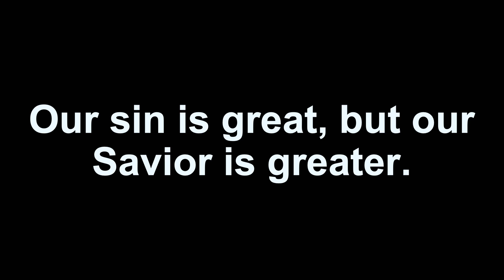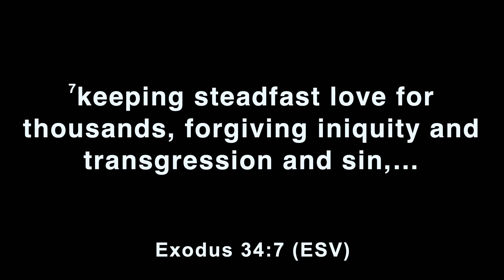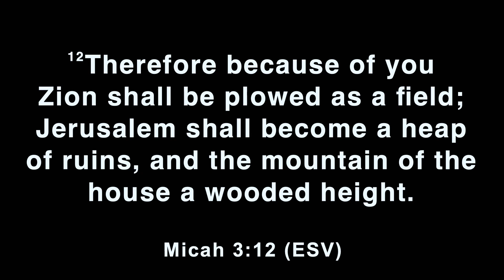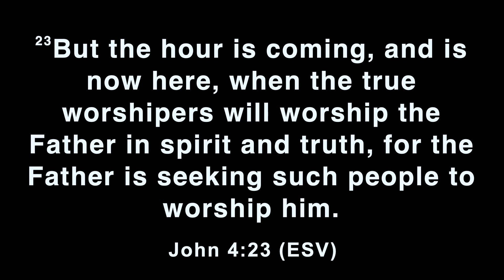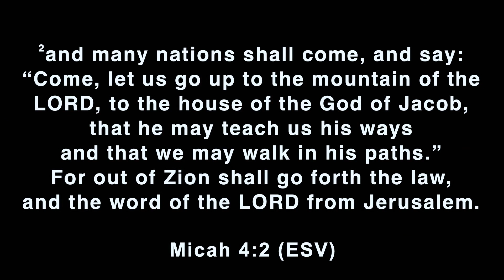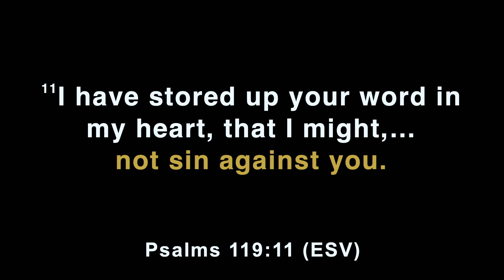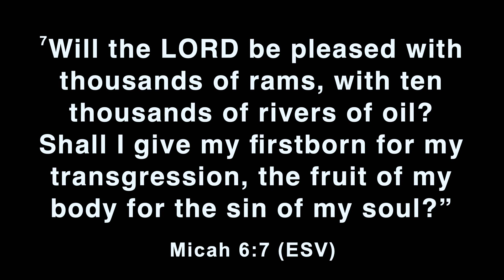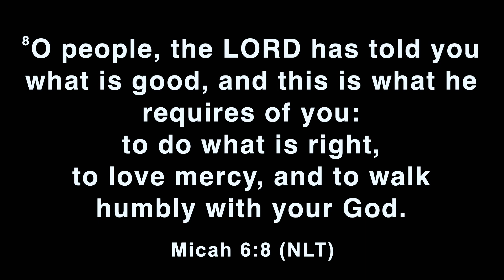Story of Redemption Part 26 - Walking with God